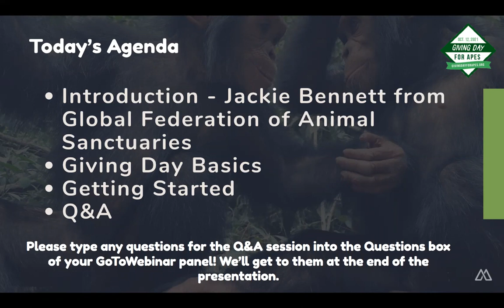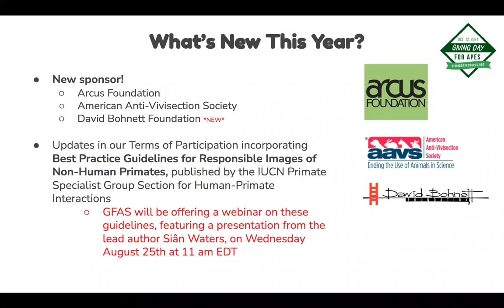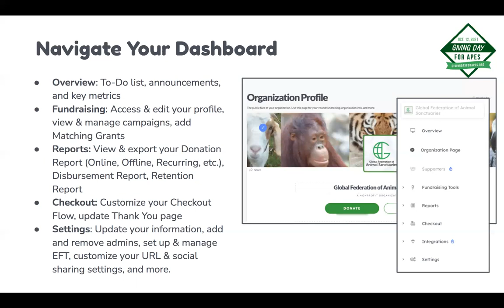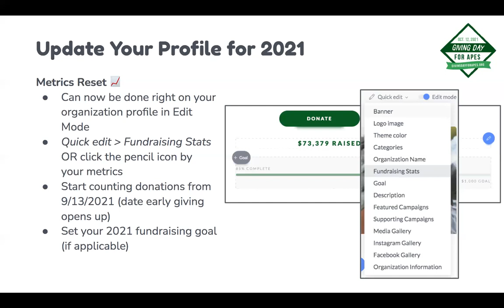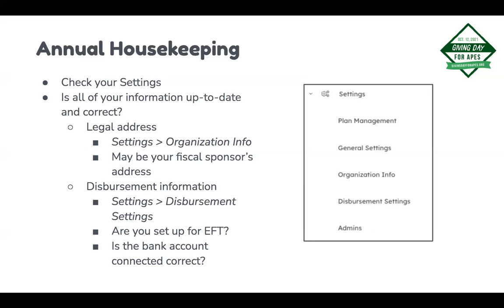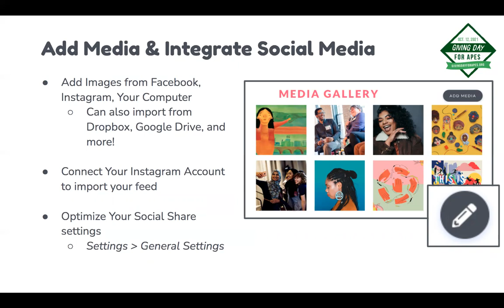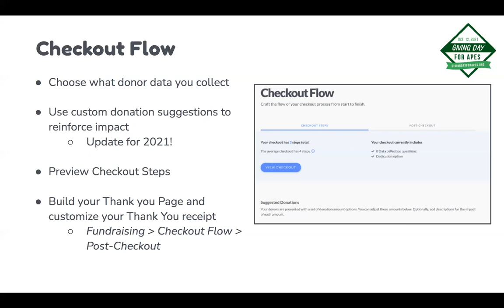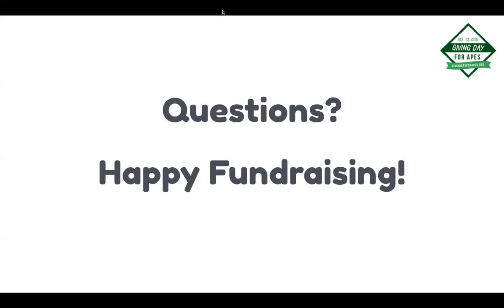Giving Day for Apes: Getting Started (2021)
Get reacquainted with the Mightycause platform with a refresher on the basics, learn more about this year's event, and get ready to give on October 12, 2021!